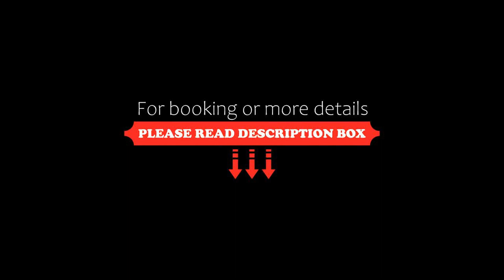Best Western Hotel Centre Reims, Reims, France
About Property:
Located on the Place Drouet d’Erlon in the centre of Reims, Hotel Centre Reims sits opposite the train station. The hotel provides a 24-hour reception and free WiFi access throughout. Reims Champagne Congrès is located 800 m away.
It offers rooms with a flat-screen TV, a telephone and a private bathroom with a bath or a shower and a hairdryer.
A buffet breakfast is served daily from 06:30 to 10:00, and until 10:30 at the weekend. The partner restaurant ...
Property Type: Hotel
Address: 75 Place Drouet d'Erlon, 51100 Reims, France
Searching For
1. Best Western Hotel Centre Reims - Reims - France
2. Best Western Hotel Centre Reims - Reims - France Address
3. Best Western Hotel Centre Reims - Reims - France Rooms
4. Best Western Hotel Centre Reims - Reims - France Amenities
5. Best Western Hotel Centre Reims - Reims - France Offers and Deals
Audio Credit:
Track Title: Reasons To Hope
Artist: Reed Mathis